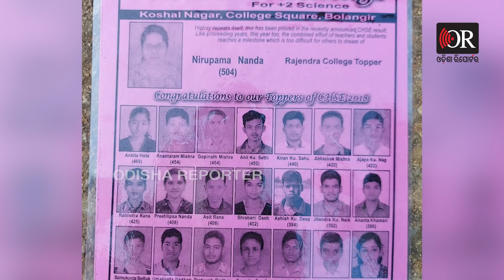କଲ, କେମିକାଲ ଓ ଚଷମା | Odisha Reporter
ଡାକ୍ତରୀ ଛାତ୍ରୀଙ୍କ ଡେଥ ମିଷ୍ଟ୍ରିରେ ନୂଆ ଟୁଇଷ୍ଟ । କିଏ ଏହି ଅନ୍ତରାମ ମିଶ୍ର ? । ନିରୁପମା ଓ ଅନ୍ତରାମଙ୍କ ଭିତରେ କଣ ଥିଲା ସଂପର୍କ ? । ପୋଲିସ ସ୍କାନରରେ ଅଜଣା କଲ, କେମିକାଲ ଓ ଚଷମା  କେମିତି ବାହାରକୁ ଆସିଲା ଚଷମା ? । କଣ ହେଇପାରେ ସେ କେମିକାଲ ? । କାହିଁକି ଡିନ କହିଲେ ମୃତ୍ୟୁ ରହସ୍ୟଜନକ ?